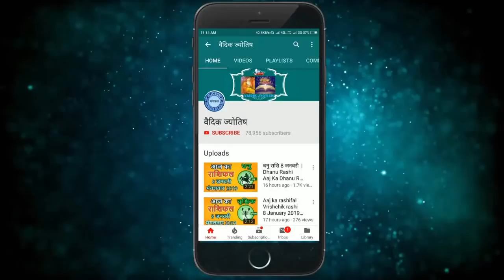वृश्चिक राशि 25 अगस्त 2021 | Vrischik Rashi 25 August 2021 | Aaj Ka Vrischik Rashifal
25 August Vrischik rashi
Vrischik rashiAugust 2021
Dainik Rashifal,Horoscope,Astrology
25  अगस्त  वृश्चिक राशि
आज का राशिफल वृश्चिक राशि
वृश्चिक राशिफल